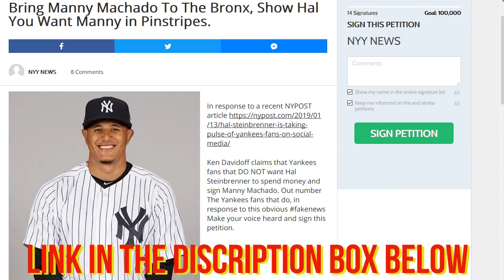Online Petition Started To Show Hal That Yankees Fans WANT Manny Machado! - Felix Pantaleon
yankees
mlb
hal steinbrenner